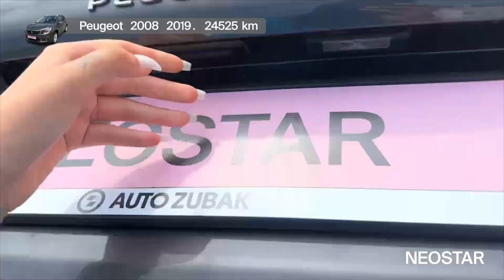Uživaj u svakom detalju, dok voziš - Peugeot - 2008 - 51790